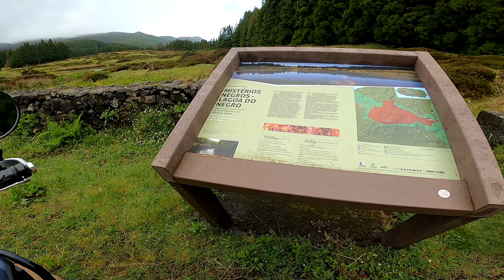2022 CB500X - Lagoa do Negro & Lagoa das Patas (ehxaust sound)